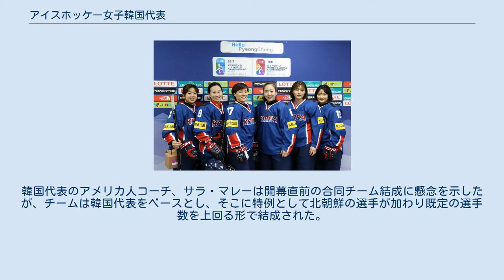アイスホッケー女子韓国代表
アイスホッケー女子韓国代表（アイスホッケーじょしかんこくだいひょう）は、オリンピックを始めとするアイスホッケーの国際大会に出場する大韓アイスホッケー協会による女子ナショナルチームである。
 2014年ソチオリンピックまで韓国女子代表は冬季オリンピックに出場した経験はない。
国際大会で実績のない韓国に対しては、国際アイスホッケー連盟（IIHF）内に2018年平昌オリンピックへ開催国としての出場権を付与することに慎重な意見もあったが、韓国協会が作成した強化4年計画を国際オリンピック委員会（IOC）およびIIHFが検討した結果、2014年9月19日に開催されたIIHF総会で韓国（男女とも）に五輪出場権が与えられることが決定した。
 平昌オリンピック開幕直前の2018年1月9日、それまでオリンピック参加の態度を表明していなかった北朝鮮が参加を表明。
同月17日には両国の次官級実務会談にてアイスホッケー競技で韓国・北朝鮮合同チームの結成が政治主導で決定した。
韓国代表のアメリカ人コーチ、サラ・マレーは開幕直前の合同チーム結成に懸念を示したが、チームは韓国代表をベースとし、そこに特例として北朝鮮の選手が加わり既定の選手数を上回る形で結成された。
競技結果は予選リーグ3戦および順位決定戦2試合ともに敗れ8チーム中8位。
（2018年平昌オリンピックの南北合同チーム選手団も参照。） 2004年大会で初出場。
2014年大会までの最高成績はディヴィジョンIIA3位（全体24位）である。